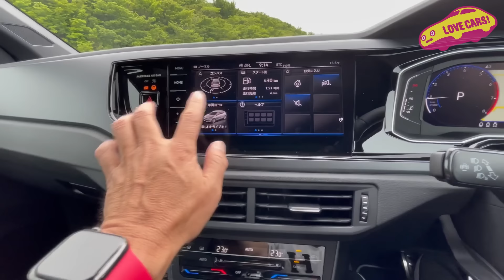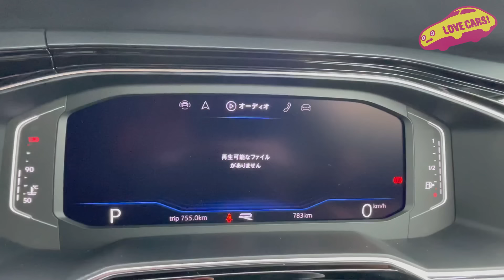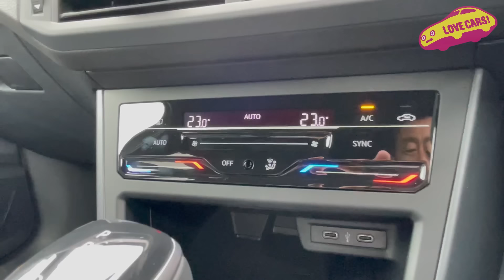VW 新型ポロ TSI Rラインを ラブカーズTV 河口まなぶ が内外装チェック！ 途中あの人が何度も割り込んできますw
VWポロ TSI Rライン

全長×全幅×全高：4085×1750×1450mm
ホイールベース：2550mm
車両重量：1210kg
エンジン：1.0L直3直噴ターボ
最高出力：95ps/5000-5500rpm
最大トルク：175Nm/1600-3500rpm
トランスミッション：7速DSG
駆動方式：FF
燃費：17.1 km/L（WLTCモード）
価格：329万円9000円〜

LOVECARS!TV!メンバーシップも是非！